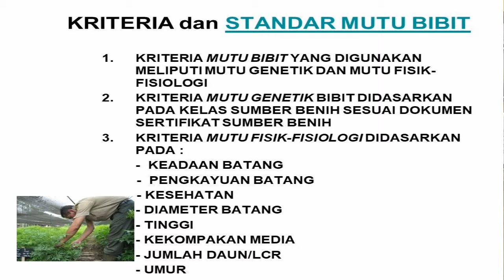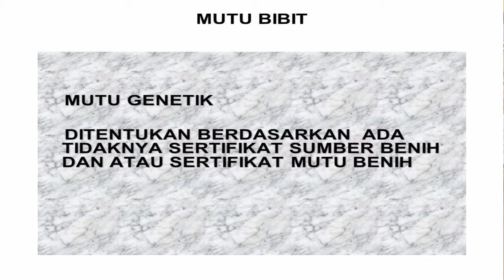Diklat Pengujian Mutu Bibit Tanaman Hutan Bagian 21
Pemaparan Materi Diklat Pengujian Mutu Bibit Tanaman Hutan di Balai Diklat Lingkungan Hidup dan Kehutanan Bogor